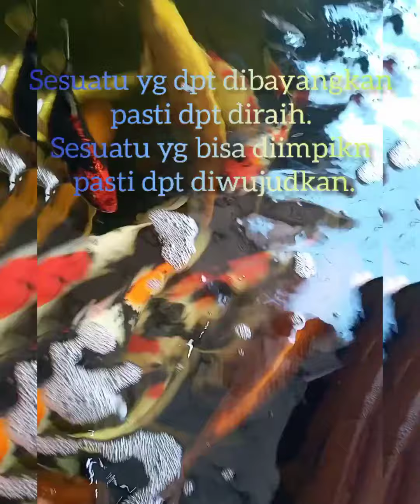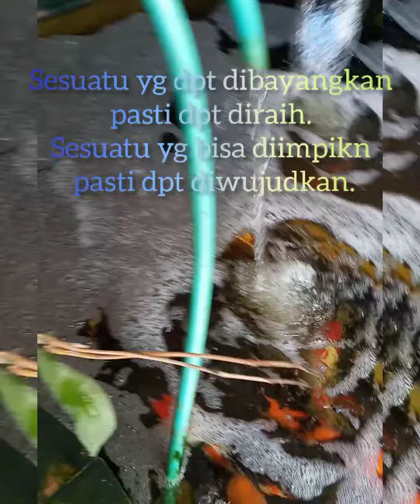Kolam Ikan TUMBRO Silangan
●Padepokn SENDANK SEJAGADT
  ●Padepokan NUR DZAT SEJATI
  ●Pesanggarahan AL-HIKMA

     ♤Pandailah Dlm Menikmati Dunia ini Ciptakn Warna dlm Dunia
Kalau tdk Pandai Menciptakn Warna "Waallahu a'lam Gelap Gulita
Jangn Cari Kekurangan Org Lain
Tapi Carilah Kebahagiaan Utk Menciptakan Warna Kehidupan Anda
   ♡Manusia Yg Baik Adalh Manusia Yg Disayangi Bukan Yg Dihormati Atas Kehormatannya Bukan Yg Diajeni Atas AJI AJIANYA
Tapi Manusia  Yg Disayangi Karna Tidak Ada Apa Apanya Dn Bukan Karna Ada Apa Apanya
       (LILLAHI TA'ALLA)
   ♡Jangan Lupa Selalu Dukung Channel "AZIS PSS JUSTICE" semoga dgn:

الّلهُمَّ اَعْطِنِي ثَوَابَ صَلَّى اللهُ عَلَى محمد أَنْ تَرْزُقَنِي شَيْئًا أَسْتَعِيْنُ بِهِ عَلَى الطّاعَةِ

◇Channel ini bisa terus Berkembang dgn penggetahuan ilmu dn Motivasi
yg mungkin bisa di jadikn TONTONAN menjadi TUNTUNAN dgn ambil BENANG MERAHNY dr sebuah VIDEO HIBURAN 🙏🙏🙏
     اللَّهُمَّ صَلِّ صَلاَةً كَامِلَةً وَسَلِّمْ سَلاَماً تَامّاً عَلَى سَيِّدِنَا مُحَمَّدٍ الَّذِيْ تَنْحَلُّ بِهِ الْعُقَدُ وَتَنْفَرِجُ بِهِ الْكُرَبُ، وَتُقْضَى بِهِ الْحَوَائِجُ، وَتُنَالُ بِهِ الرَّغَائِبُ وَحُسْنُ الْخَوَاتِمِ، وَيُسْتَسْقَى الْغَمَامُ بِوَجْهِهِ الْكَرِيْمِ، وَعَلَى آلِهِ وَصَحْبِهِ، فِيْ كُلِّ لَمْحَةٍ وَنَفَسٍ بِعَدَدِ كُلِّ مَعْلُوْمٍ لَكَ

@yang terlihat nyata belum Tentu banar pandai pandai dalm menyimak jgn telan mentah2
@Adab,Ilmu dan Akhlak
@manunggaling kawuloh gusti
@Dengan Belajar menjadi Lebih Baik .